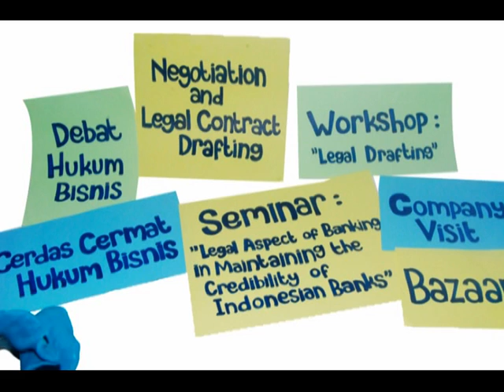Official Video The 2nd BLC 2011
The 2nd Business Law Competition 2011

To promote the further development and proliferation of business law especially in banking law, Business Law Society has created a concept of an event geared towards college students and those with special interest regarding business law.

This event is The 2nd Business Law Competition 2011 (BLC 2011) with the theme of "Legal Aspect of Banking in Maintaining the Credibility of Indonesian Banks".

This event consists of three competitions (Negotiation and Contract Drafting, Debate, Battle of Brain) that challenge the participant's ability to apply business law, seminar, and company visit. Our purpose in general is to participate in introducing and enhancing business law especially banking law knowledge for the participants and public.